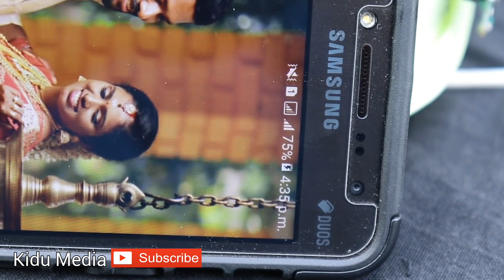സോപ്പ് പെട്ടി കൊണ്ട് നിർമിച്ച സോളാർ ചാർജർ | How to make Solar Mobile Charger | Tech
യൂട്യൂബ് ചാനൽ ഫ്രീ ആയി സബ്സ്ക്രൈബ് ചെയ്യൂ..